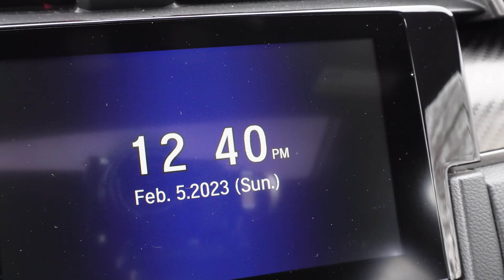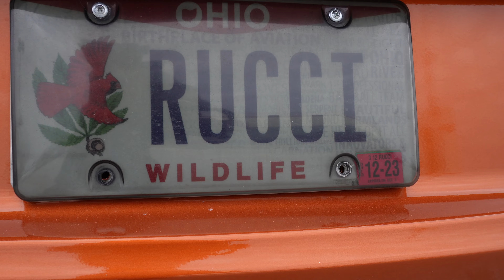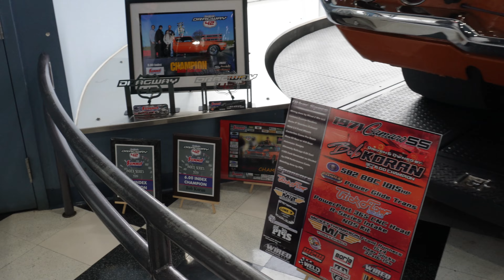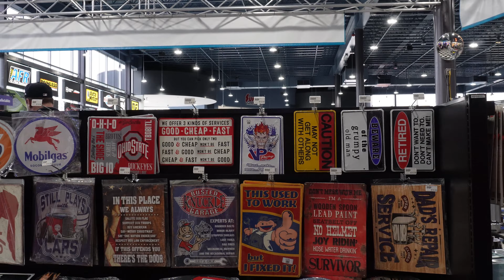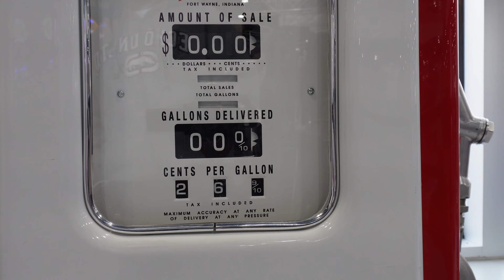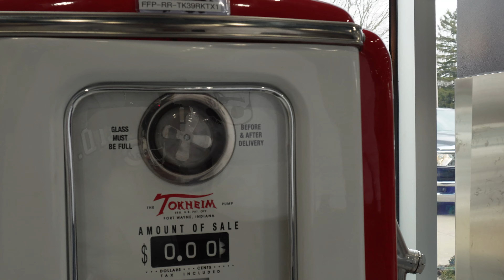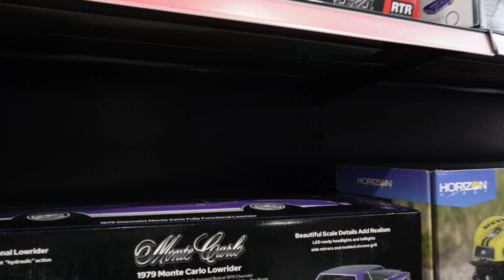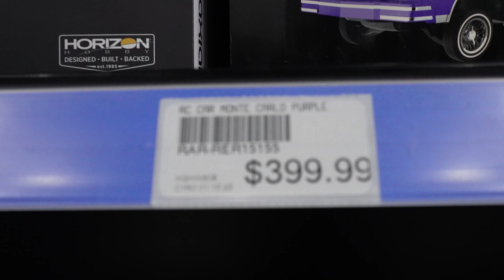😎Meeting T Money at Summit Racing